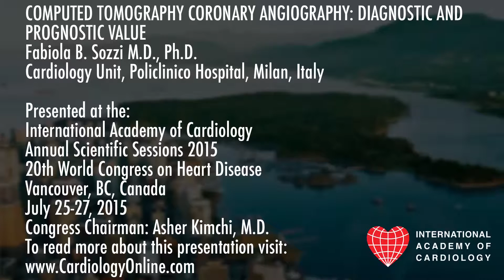International Academy of Cardiology: Fabiola B. Sozzi, M.D., Ph.D: COMPUTED TOMOGRAPHY CORONARY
COMPUTED TOMOGRAPHY CORONARY ANGIOGRAPHY: DIAGNOSTIC AND PROGNOSTIC VALUE (Invited Lecture)
Fabiola B. Sozzi, M.D., Ph.D.
Cardiology Unit, Policlinico Hospital, Milan, Italy

Presented at the:
20th World Congress on Heart Disease
Cardiology Online

PLAN TO ATTEND:
22nd World Congress on Heart Disease